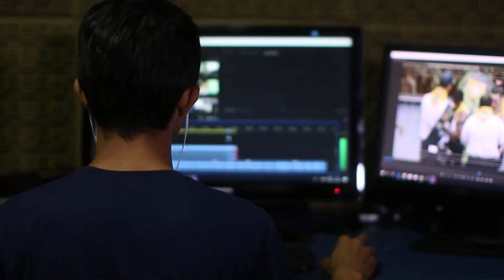কাতারের করোনার আপডেট।কাতার নিউজ । ২০ সেপ্টেম্বর ২০২০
আশাকরি, আমার আজকের ভিডিওটি আপনাদের অনেক ভালো লাগবে,
 যদি ভালো লাগে প্লিজ একটা লাইক দিবেন এবং ভিডিওটি শেয়ার করবেন
সম্পূর্ণ ভিডিওটি দেখার জন্য আপনাকে অসংখ্য ধন্যবাদ।